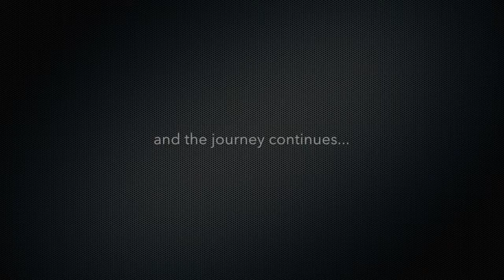59: The journey continues...It’s time to Connect, Create and Contribute… Because our future is NOW.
It’s time to Connect, Create and Contribute… Because our future is NOW.
NOW Leadeship Academy Inc. grow people to create teams, systems, events, and media that raises human consciousness as well as funds for social change and sustainability at a grass roots level and globally.